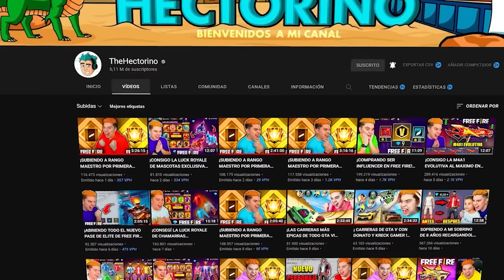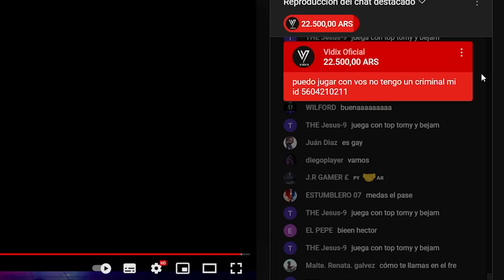¡LO LOGRE! 🔥 ACABO DE LLEGAR AL RANGO MAESTRO EN FREE FIRE🔥 *Legendario*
ESTA ES LA HISTORIA DE COMO LLEGUE AL RANGO MAESTRO EN FREE FIRE !

¡CUMPLÍ MI SUEÑO DE LLEGAR AL RANGO MAESTRO EN FREE FIRE! 🔥*Legendario* , ¡ASÍ LLEGUE A RANGO MAESTRO POR PRIMERA VEZ EN FREE FIRE! 😱🔥 , ESCUADRA LEGENDARIA DE GRAN MAESTROS EN FREE FIRE *hackers* | TheHectorino , ASÍ LLEGUE A GRAN MAESTRO SIN PUNTOS DOBLES EN SOLO 7 HORAS *wow* LEGENDARIO , ASÍ LLEGUE A GRAN MAESTRO EN FREE FIRE *Legendario* | TheHectorino , ¡HOY ES EL GRAN DÍA QUE LLEGO AL RANGO MAESTRO EN FREE FIRE! 🔥🔥 , ¡ME QUEDA 1 DÍA PARA LLEGAR AL RANGO MAESTRO EN FREE FIRE! 😰😰😰 *6000 PUNTOS* , ASÍ LLEGUE A GRAN MAESTRO EN FREE FIRE *Legendario* | TheHectorino , LE DOY UNA CUENTA GRAN MAESTRO A MIS AMIGOS PARA HACER UNA ESCUADRA DE 100 MIL PUNTOS EN FREE FIRE ! , ME ENFRENTO A LOS CRACKS EN FREE FIRE Y EL RESULTADO ES INCREIBLE *wow* | TheHectorino , REACCIONANDO A MI PRIMERA VEZ LLEGANDO A HEROICO EN FREE FIRE *emotivo* | TheDonato , 🔥 SOLO 2 DÍAS PARA LLEGAR AL RANGO MAESTRO EN FREE FIRE 🔥 URGENTE , HOY ESTOY MODO DIOS EN FREE FIRE 🔥 *LLEGO A RANGO MAESTRO* 🔥 ,